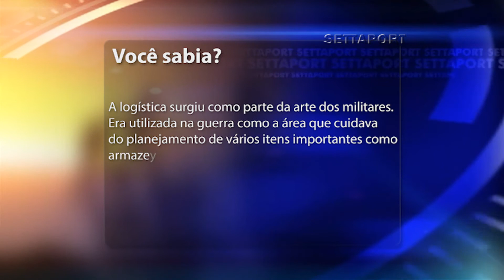376 -VOCÊ SABIA 02